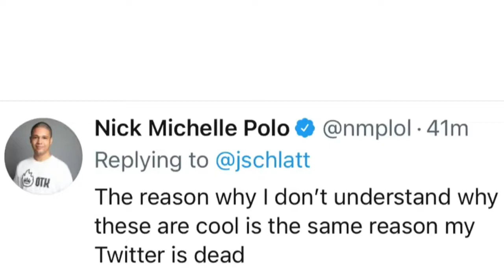The Nut Has Arrived